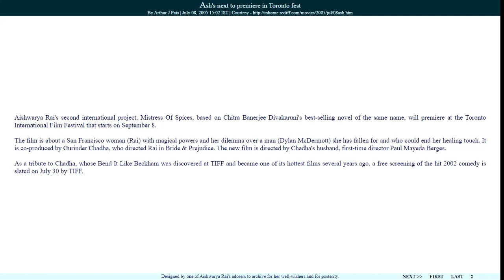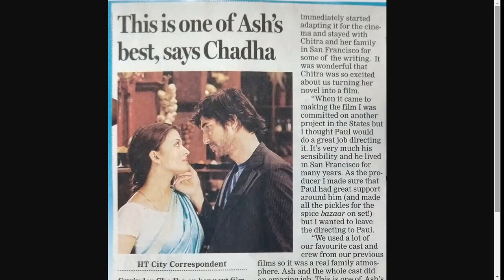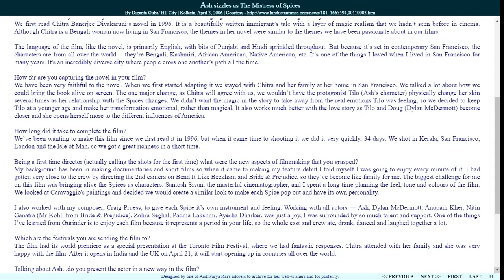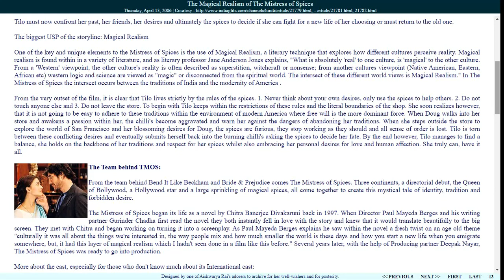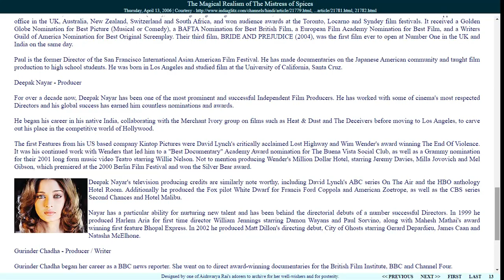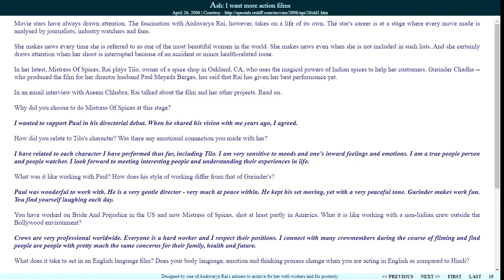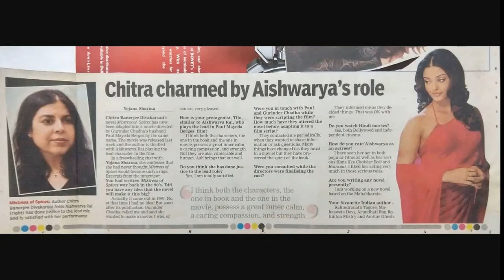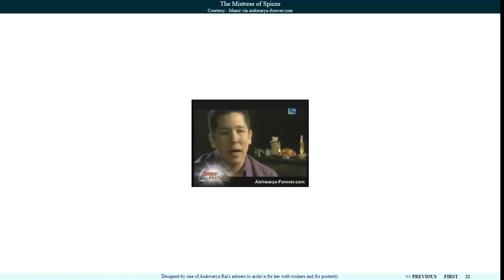Aishwarya Rai's twenty-ninth motion picture "The Mistress of Spices" | Interviews & Articles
Aishwarya Rai Aishwarya Rai Bachchan G.O.A.T. ❤️🙇‍♂️👑🗺️🇮🇳🙏
I designed this content. Whoever is posting my content anywhere without giving me credit is indulging in social plagiarism.